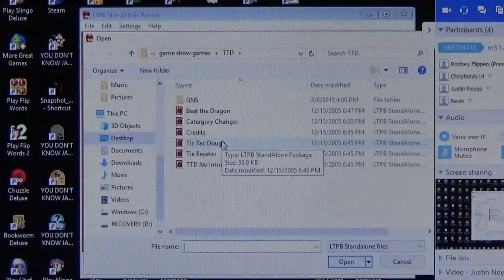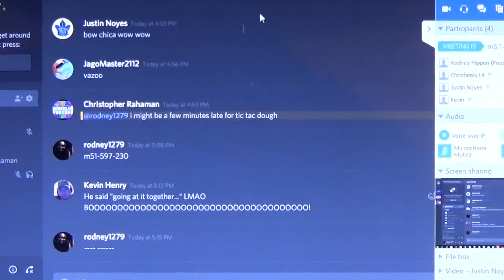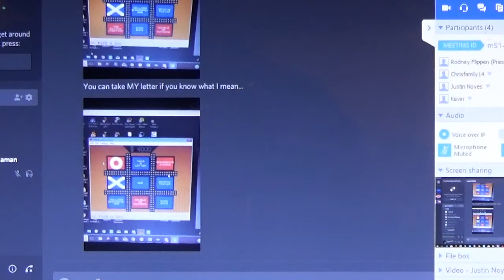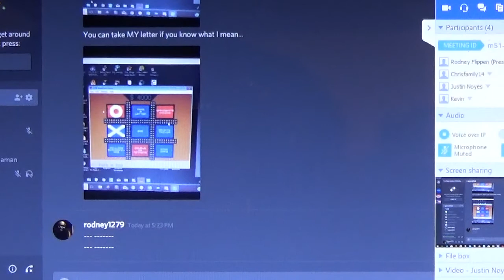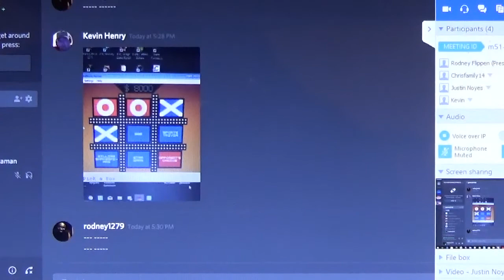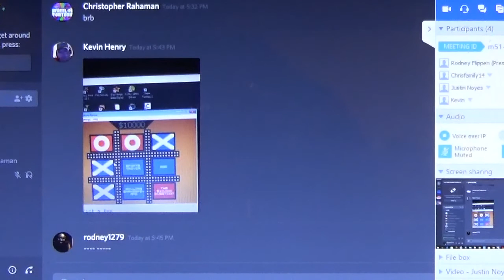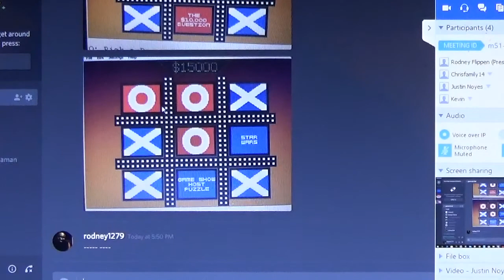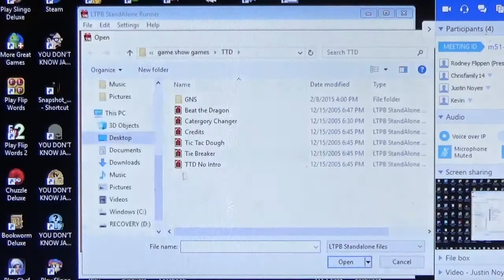Primetime Tic-Tac-Dough Season 6 Episode 18 Game 1 (YAY for Losing 51 Pounds)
Welcome to Primetime Tic-Tac-Dough!